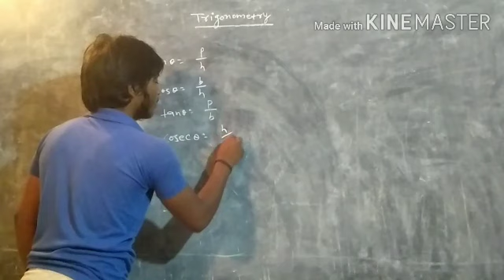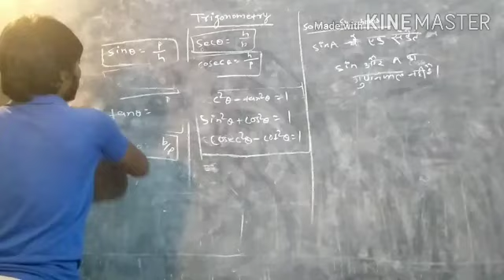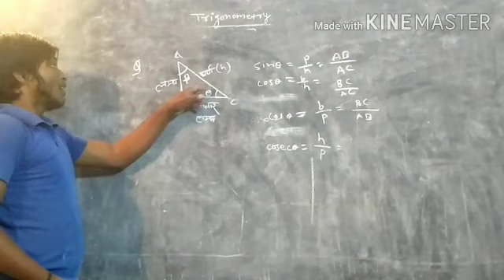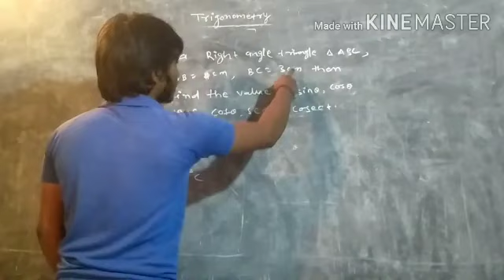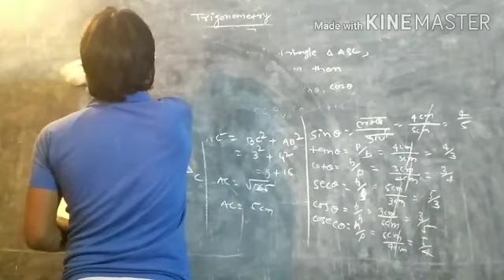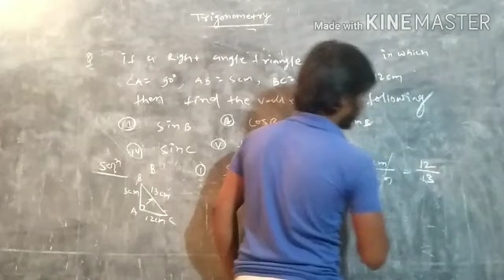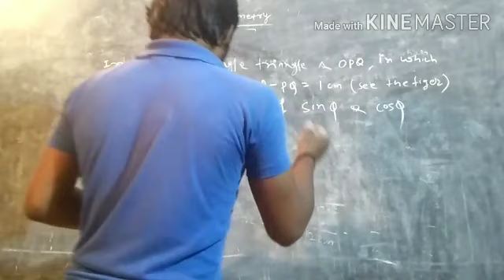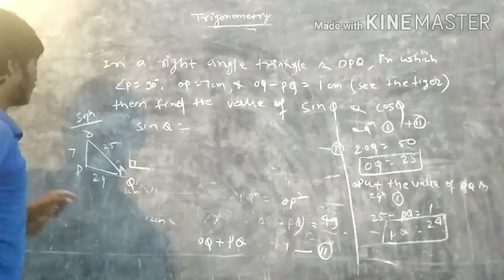Trigonometry (lec-2)//problem of K.C SHINA,by Kumar sir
Hi guys
Today I am discuss about trigonometry, problem of KC shina